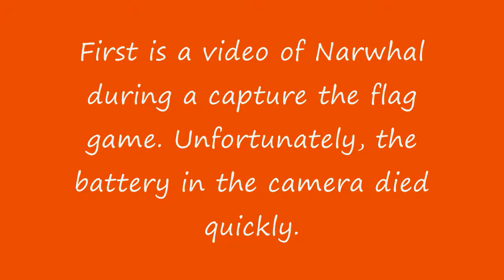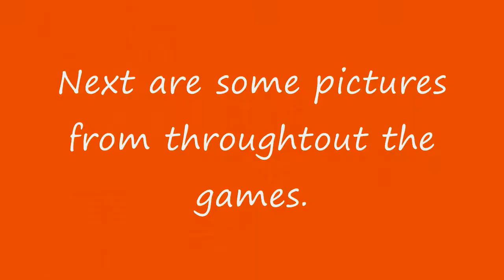Bethel Airsoft 1/09/11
This is a short video from Bethel Airsoft in Hampton, Virginia. The battery in the camera died quickly so we did not get much video.